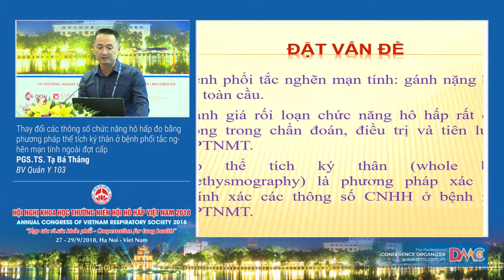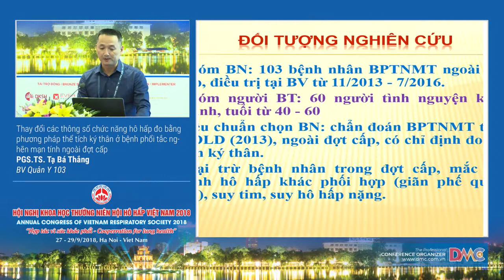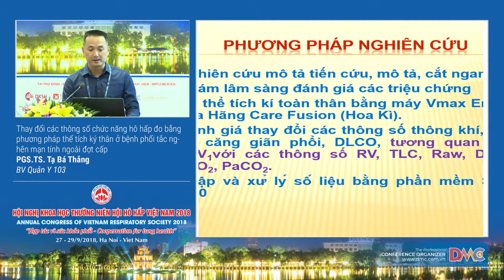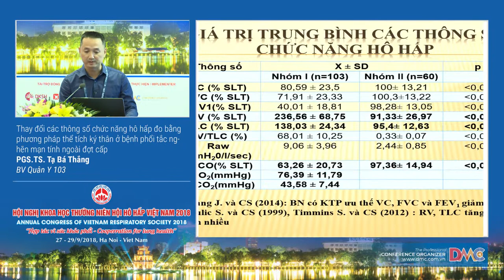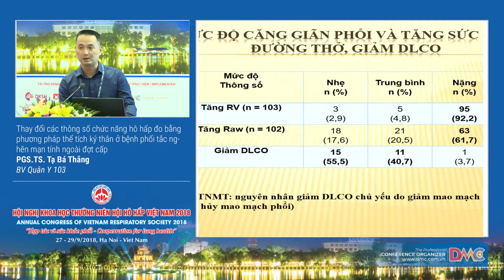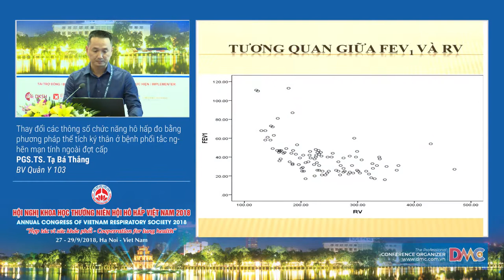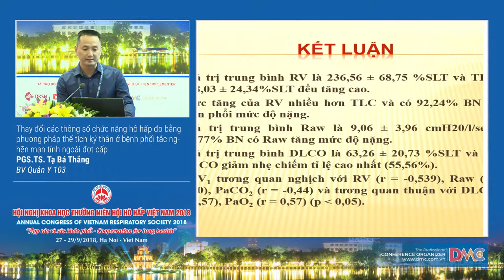Thay đổi các thông số chức năng hô hấp đo bằng phương pháp thể tích ký thân ở bệnh phổi tắc nghẽ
PGS.TS. Tạ Bá Thắng
Bệnh viện Quân y 103